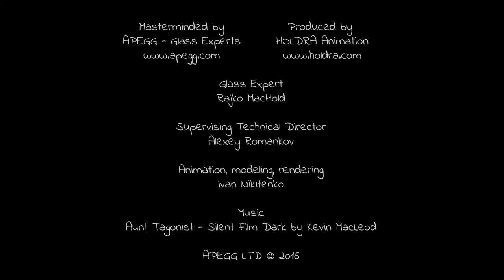Mr. Gob lessons - Course: SAFETY, Topic: SAFETY GLASSES (#3) (E-learning education)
Mr. Gob lessons, Course: SAFETY, Topic: SAFETY GLASSES.

In this video Mr. Gob will teach you why safety glasses are useful.
There are many areas in a glass plant where you could hurt your eyes - always think about safety first.

Masterminded by APEGG - Glass Experts.
Produced by HOLDRA Animation.

APEGG are a leading company with an ethos of providing education, support and solutions to the global glass container industry. Our services are invaluable for glass container manufacturers striving to increase their profitability.

APEGG services:

Education:
Mould Inspection & Repair Training
Job Change Training
Forming Training
Mould Design Training

Support:
Production & Technical Assistance
Mould Design Review
Equipment Audit
Plant Audit

Solutions:
NNPB Introduction
Project Management
Glass Container Light Weighting
Plant Concept Development
Mould Design